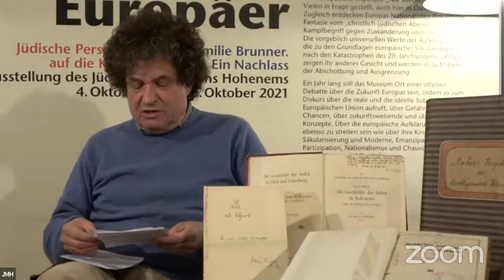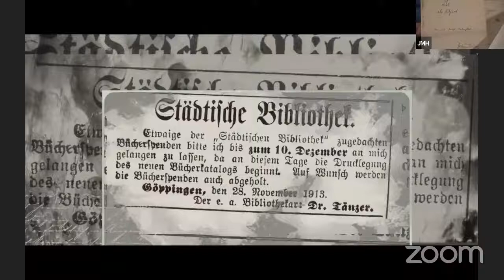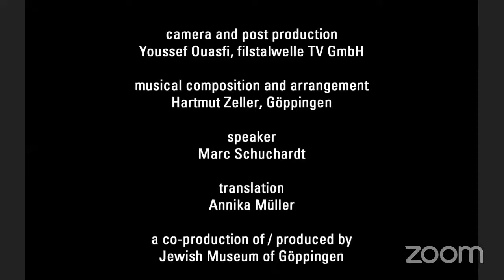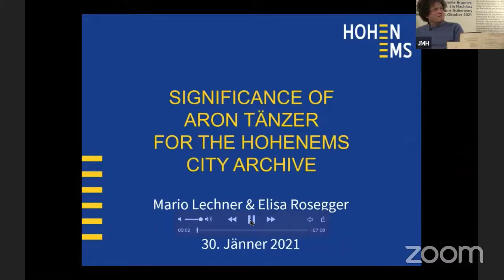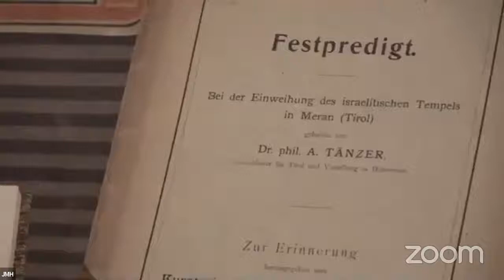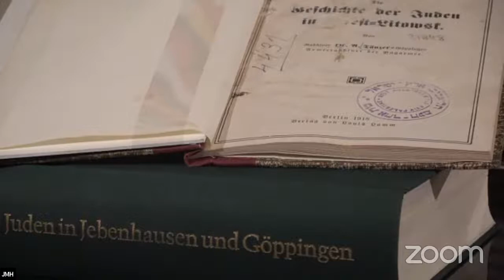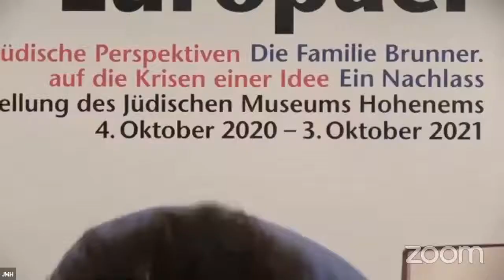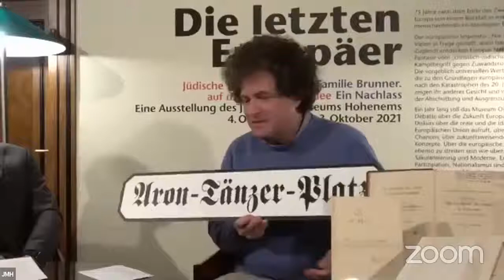150 Jahre Aron Tänzer. Ein Geburtstagsabend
Online-Veranstaltung (auf Englisch) in Zusammenarbeit mit dem Stadtarchiv Hohenems, der Stadt Göppingen und dem Jüdischen Museum Meran